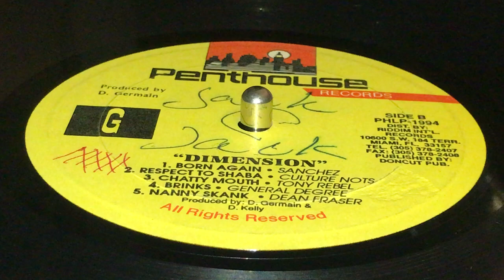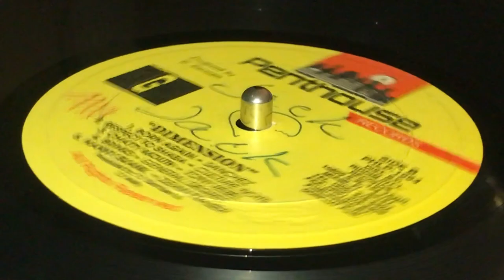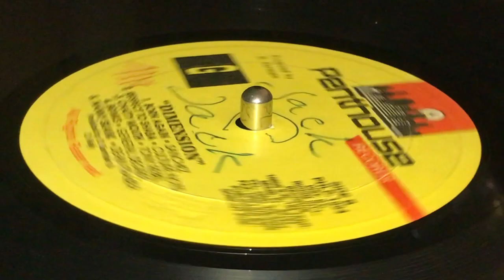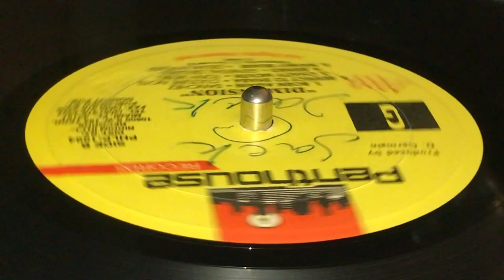SANCHEZ ~ Born Again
Prod : Donovan Germain, Dave Kelly ~ PENTHOUSE ~ LP (Another Dimension - Nanny Goat Style, Track B1) ~ 1992 ~ US ~ Nanny Goat Riddim ~ Doncut & Dubplate Music Publishers ~ Dist : Riddim Intl., Jet Star, Sonic Sounds ~ Rec : Penthouse Recording Studio ~ Eng : D. Kelly, Tony Kelly, Stumpy, Andre, Snakey, Zelly ~ Musicians : Firehouse Danny, Paul Crossdale, Cleavie ~ A Studio Case Design ~